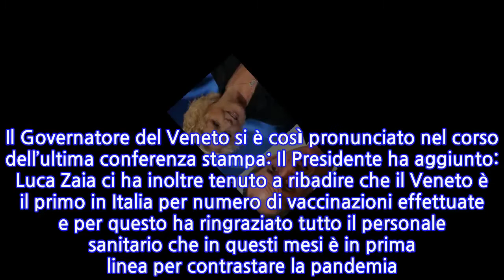Katia Ricciarelli: “Vergogna, niente vaccino per me”. Replica Luca Zaia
I vaccini per il Coronavirus continuano a far discutere in Italia e nel resto del mondo. Nonostante l’arrivo delle prime dosi le vaccinazioni non proseguono a ritmo spedito nelle varie Regioni italiane. A Domenica In Katia Ricciarelli si è lamentata del fatto di non aver ancora ricevuto una dose della cura per il Covid-19. Nonostante l’età – 75 anni – la cantante, vista di recente a Il Cantante Mascherato, non è stata ancora chiamata per il vaccino. Una situazione che Katia Ricciarelli sta vivendo con grande paura e disagio, come confidato all’amica Mara Venier. L’ex moglie di Pippo Baudo ha dunque puntato il dito contro la Regione Veneto, che credeva “all’avanguardia” rispetto ad altri regioni del Belpaese. Uno sfogo vero e proprio che ha subito fatto il giro dei siti web, dei giornali e dei social network. Tanto che non si è fatta attendere la replica di Luca Zaia. Il Governatore del Veneto si è così pronunciato nel corso dell’ultima conferenza stampa: Il Presidente ha aggiunto: Luca Zaia ci ha inoltre tenuto a ribadire che il Veneto è il primo in Italia per numero di vaccinazioni effettuate e per questo ha ringraziato tutto il personale sanitario che in questi mesi è in prima linea per contrastare la pandemia. In più Zaia ha avvertito che per vaccinare servono dosi maggiori di vaccini ed è per questo che è stato felice di apprendere che è stato sbloccato il lotto di Astrazeneca di Biella (22 mila dosi). Al momento Katia Ricciarelli non ha ancora replicato alle dichiarazioni di Luca Zaia: lo farà nella prossima puntata di Domenica In? Mentre Katia Ricciarelli resta in attesa della sua dose di vaccino, tanti altri personaggi famosi si sono già vaccinati contro il Coronavirus. Tutti hanno condiviso uno scatto della grande giornata sui social network. Di recente hanno ricevuto il vaccino per il Covid-19: i cantanti Renato Zero e Antonello Venditti, il giornalista Maurizio Costanzo e la soubrette Elisabetta Canalis (che, però, vive da tempo a Los Angeles, negli Stati Uniti).
INFORMATION
• Source: gossipetv